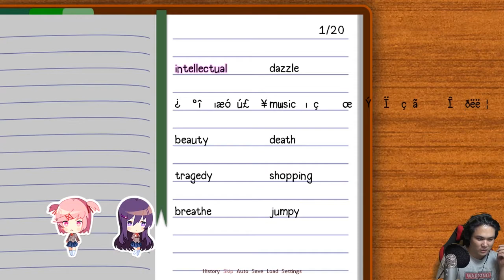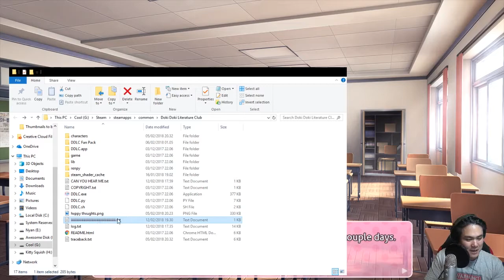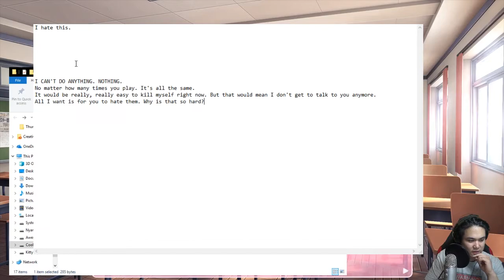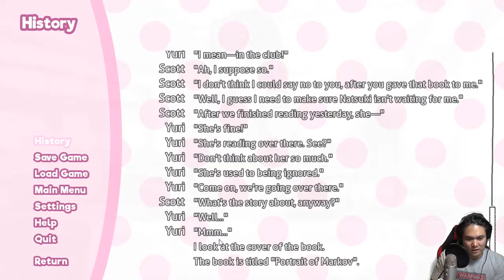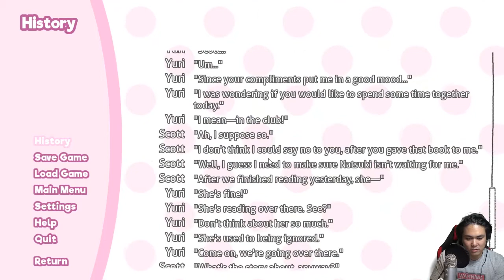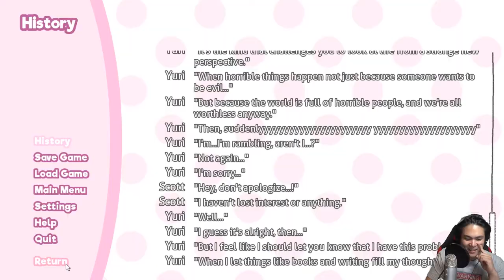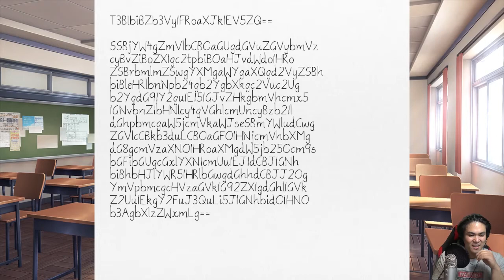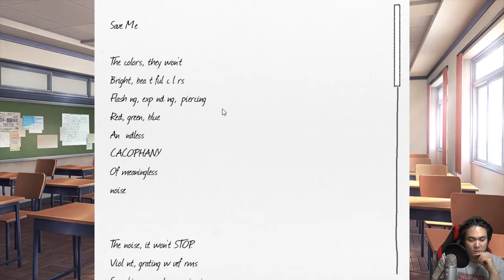Doki Doki Literature Club Part 9 - Reading with Yuri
Are you becoming a character from the book?!